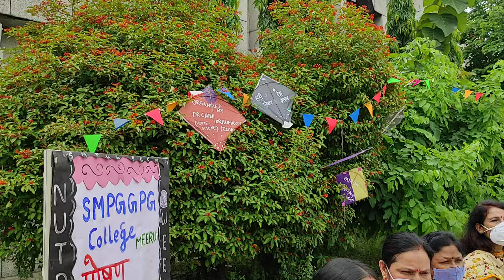nukkad natak on nutrition, skit on poshan, skit on nutrition